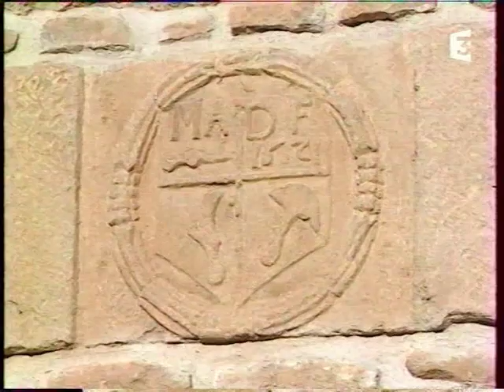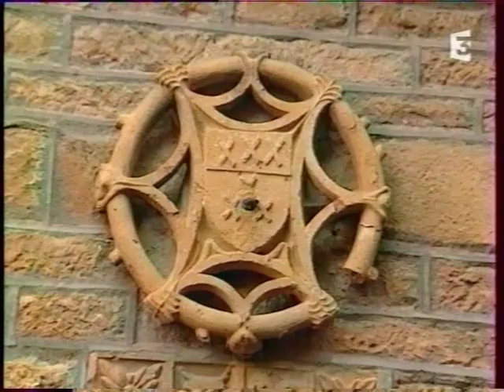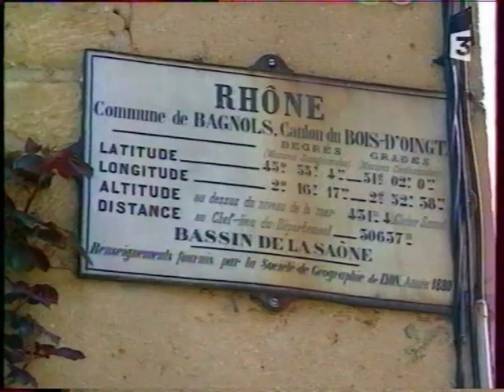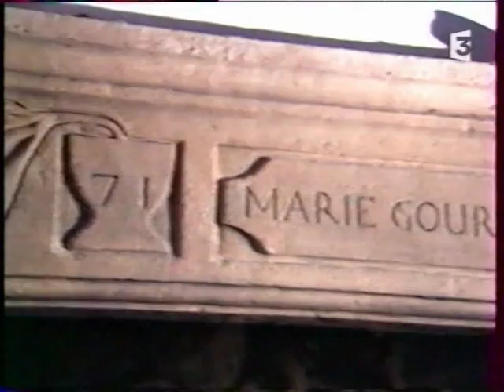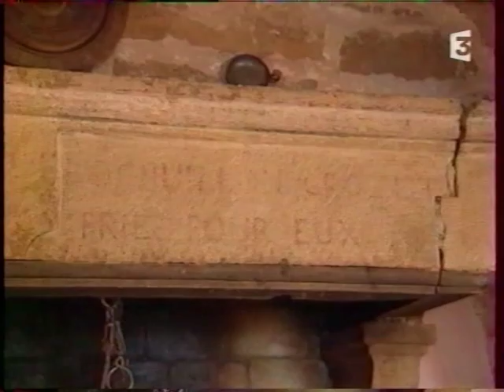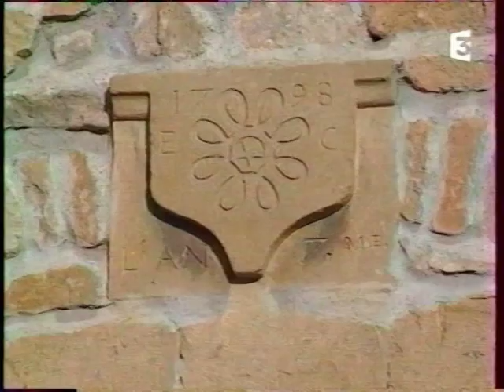BAGNOLS - PAYS D'ICI - 2002 - AU CHATEAU DE BAGNOLS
Emmission sur FR3 du 20 avril 2003 avec Odile Mattei Château de Bagnols.
Avec Joseph Barrel et les tailleurs de Pierres.